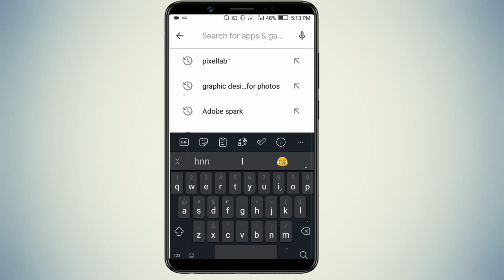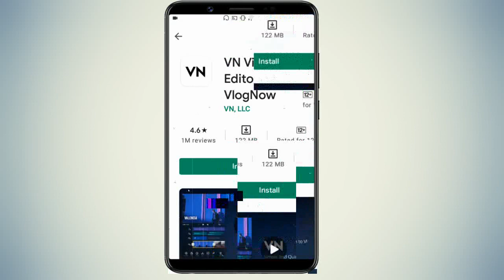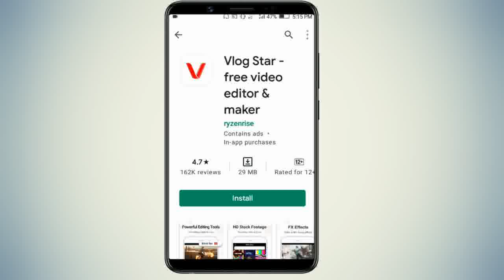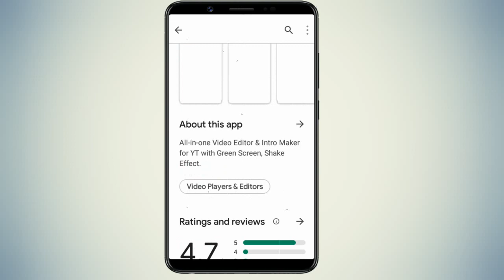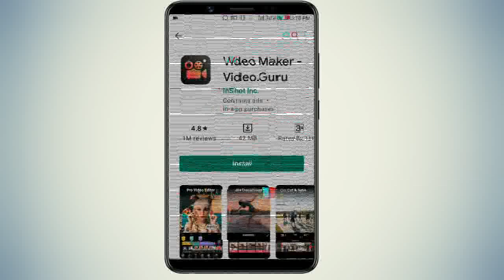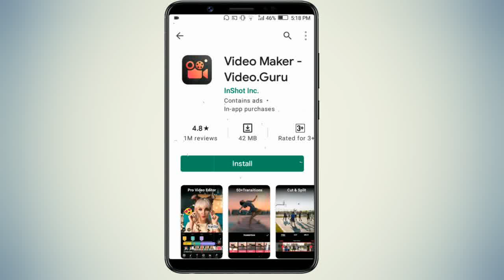Top 3 Best Free Video Editing Apps Without Watermark For Android Video Editor | Video Editing App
Hello Dosto is video me maine aap logo ko Free Video Editing Apps ke bare me bataya hu aur woh bhi bina App Watermark ke ..Umeed hai aapko video pasand aayegi..

Application link 🔗

3. Video guru editor

2. Vlogit

1. Vn video editor

Quaries solved

1. best video editing app
2. Best video editor
3. Video editing app
4. Free video editing app
5. Video editing app for android

▶ Music : (No Copyright Beats) Fast piano Trap Beat _Flawless_ Rap Instrumental
▶ @Prayas Sharma​